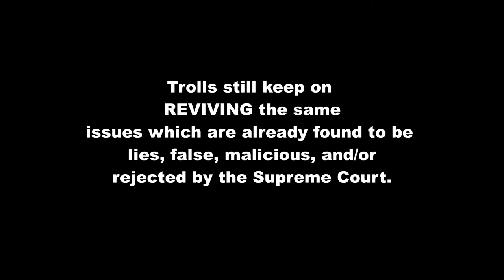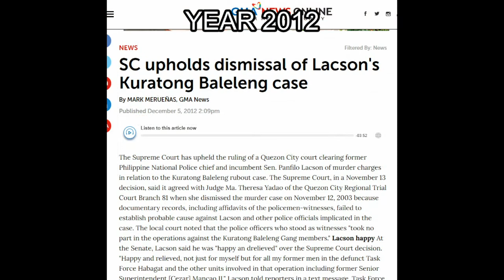Lies About Ping Lacson (A Short Video)